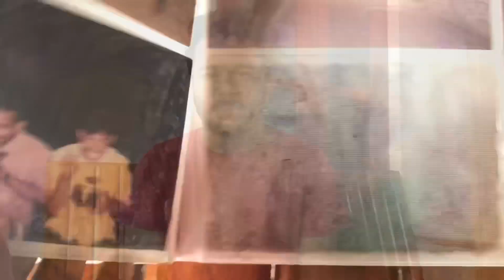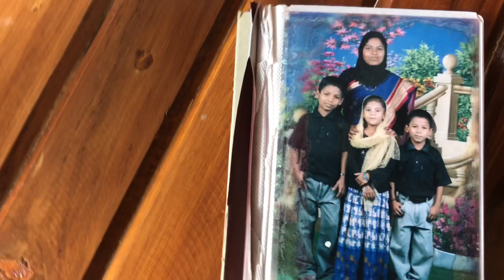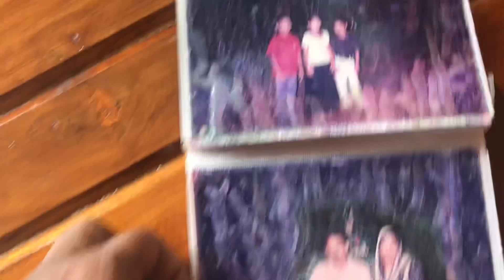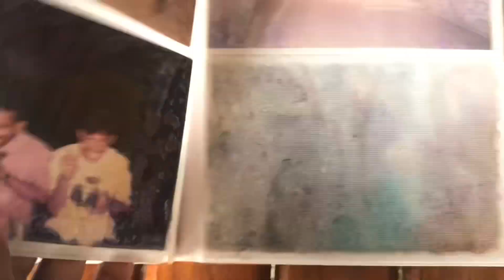ഒരു സർപ്രൈസ് ഗിഫ്റ്റും പിന്നെ എന്റെ കുട്ടിക്കാല ഫോട്ടോസും 😍🥳 | vlog/10 | explore with ambro